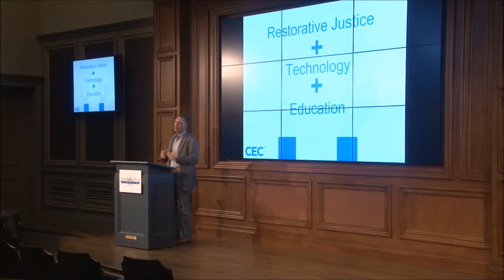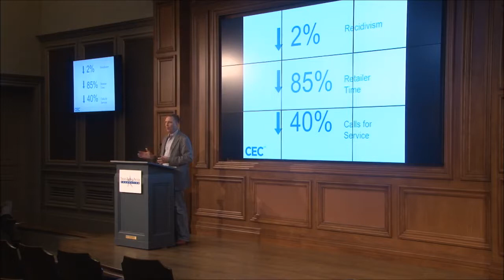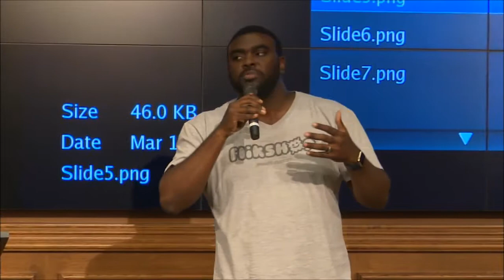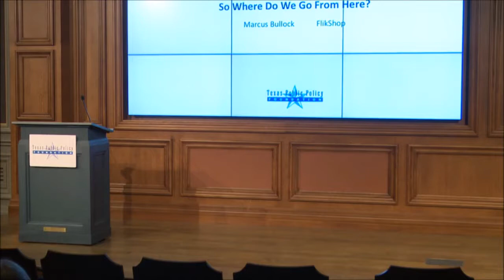Marcus Bullock of FlikShop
A South by Southwest discussion co-hosted by the R Street Institute and the Texas Public Policy Foundation and featuring Marcus Bullock, the founder and CEO of FlikShop which offers a technology to help inmates stay in contact with their families.